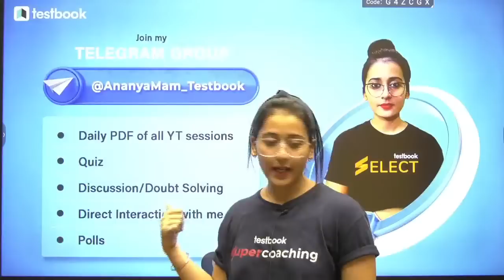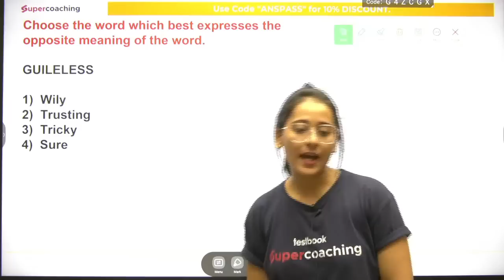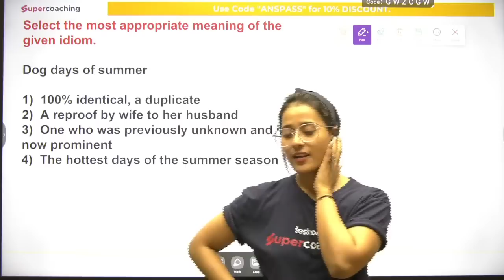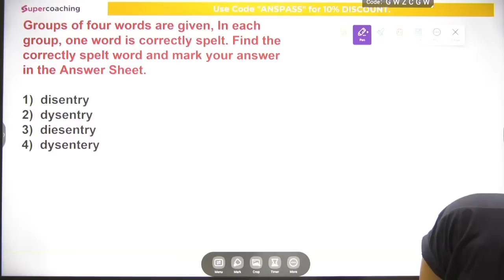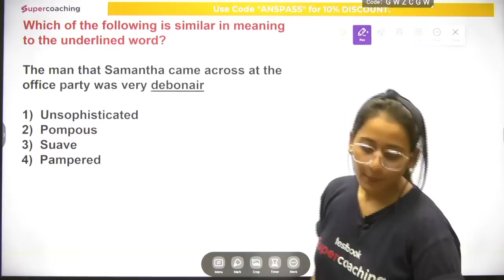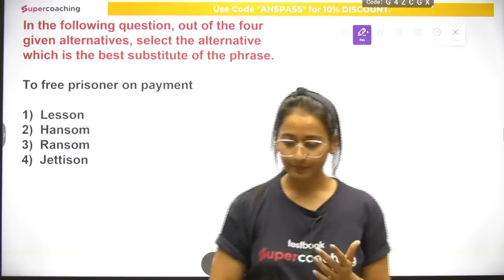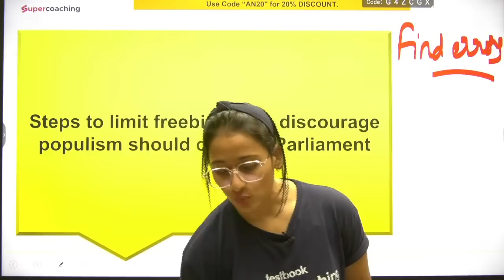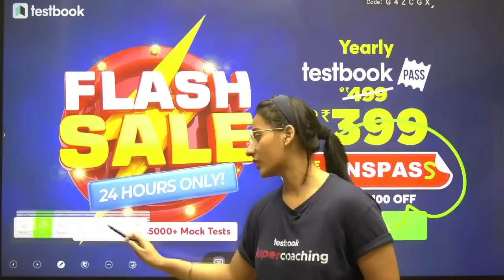The Hindu Editorial Analysis Today | 5 August 2022 | English Vocabulary & Grammar mix | Ananya Mam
1. 20+ Courses by Super Teachers
2. 1500+ live classes by Experts
3. Dedicated doubt clearing sessions.
4. Take the advantage of real-time interaction with India’s best teachers
5. 200+ study notes for all subjects
6. 3000+ Full Mock Tests